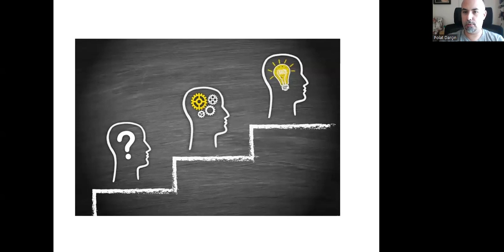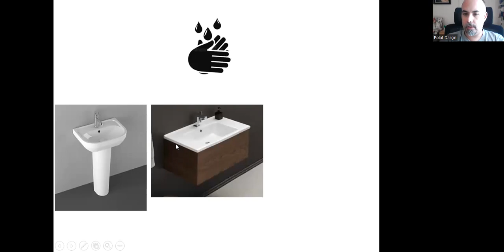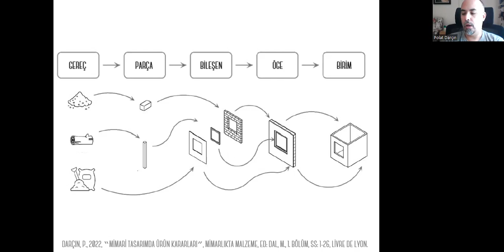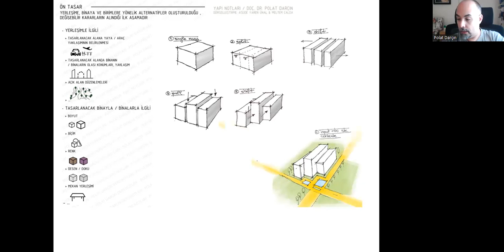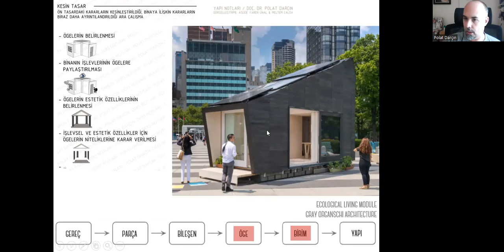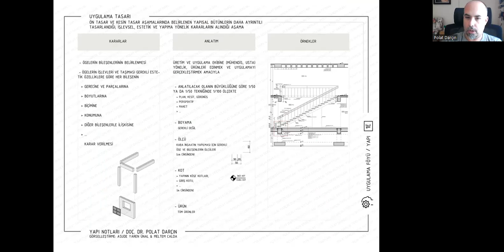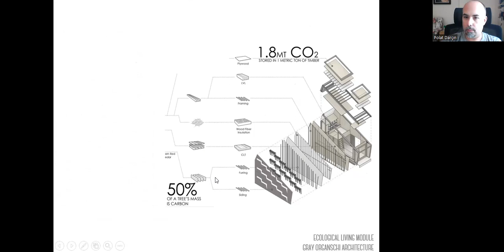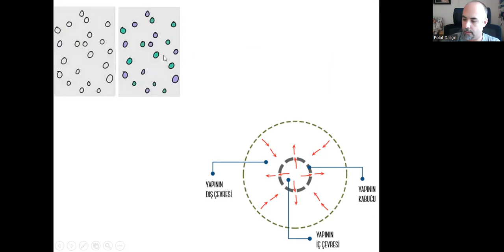mimârî tasarım süreci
Mimârî tasarım süreci çok farklı şekillerde gerçekleştirilebilir, farklı üretimlerle sonuçlanabilir. Ancak tüm süreç için yaşam alanlarının oluşturulmasına yönelik bir dizi karar aldığımız zaman dilimi diyebiliriz. Bu zaman dilimini genelde ön tasar (avan proje), kesin tasar (kesin proje), uygulama tasarı (uygulama projesi) ve ayrıntı tasarı (detaylar) olarak adlandırdığımız aşamalarla gerçekleştirmekteyiz, her aşamada kütleden başlayarak birimlere, ögelere, bileşenlere, parçalara ve gereçlere yönelik kararlar vermekteyiz.

Videodaki örnek: Gray Organschi Architecture & Yale's Center for Ecosystems in Architecture tarafından tasarlanan Ecological Living Module

Yararlanılabilecek bir kaynak: Darçın, P., 2022, “Mimari Tasarımda Ürün Kararları”, Mimarlıkta Malzeme, Ed: Dal, M., 1. Bölüm, ss: 1-26, Livre de Lyon, Lyon. ISBN: 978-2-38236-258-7

0:00:00 başlangıç
0:00:19 mimârî tasarım eylemi
0:00:45 işlevsel ve estetik özellikler
0:05:38 yapı ürünleri
0:08:02 mimârî tasarımın aşamaları
0:09:23 ön tasar (avan proje)
0:12:54 kesin tasar (kesin proje)
0:18:11 uygulama tasarı (uygulama projesi)
0:21:24 ayrıntı tasarı (detaylar)
0:23:17 kararların analiz verilerine göre oluşturulması